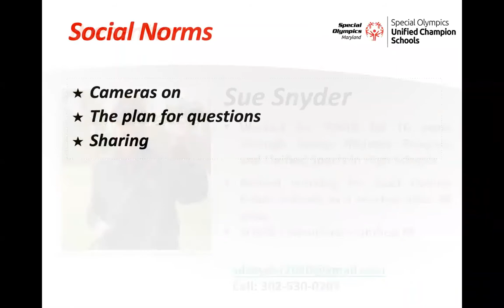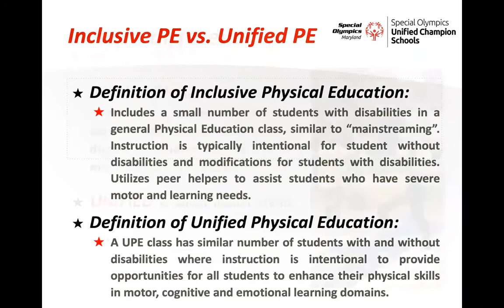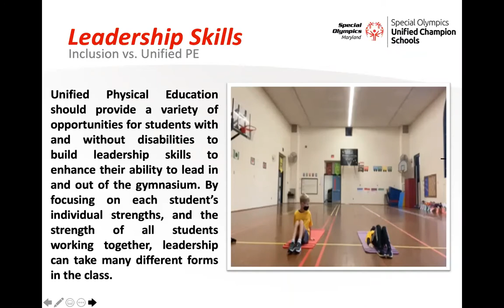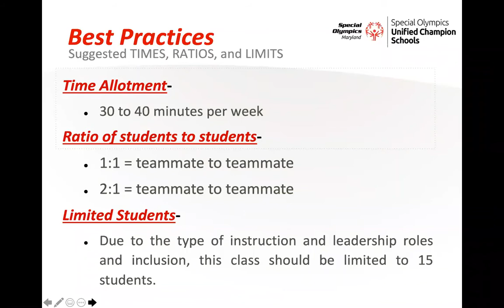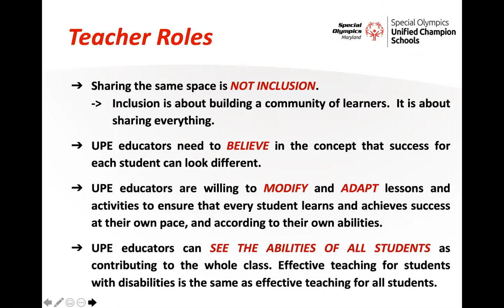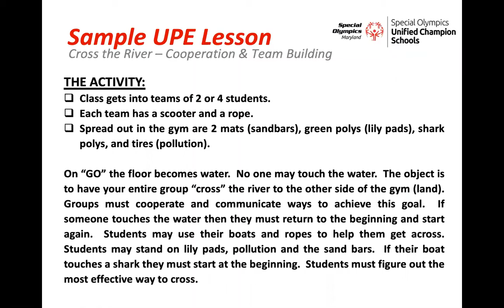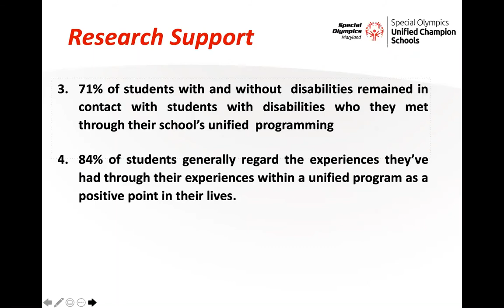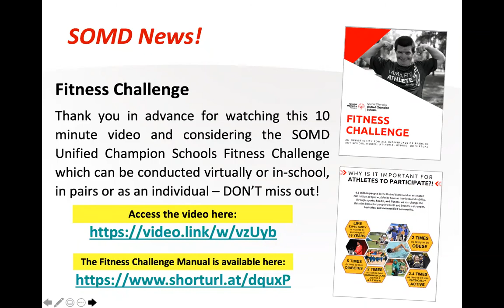Unified Physical Education – 2020 SHAPE Md Convention training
Unified Physical Education, a resource program with a focus on elementary upper grades. Special Olympics Maryland aspires to bring the Unified Champion Schools to EVERY Maryland school!